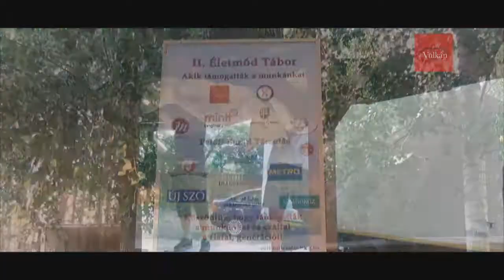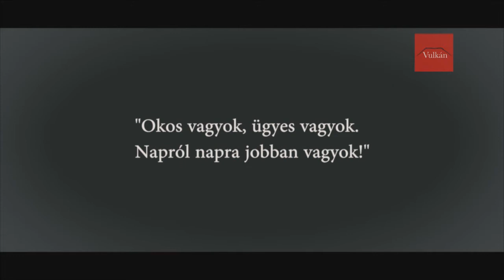II Életmód Tábor, 2017.07.07.-09.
Elkészült a II. Életmód Tábor rövid összefoglalója.
Nézd meg és éld át újra a fantasztikus 3 nap hangulatát.